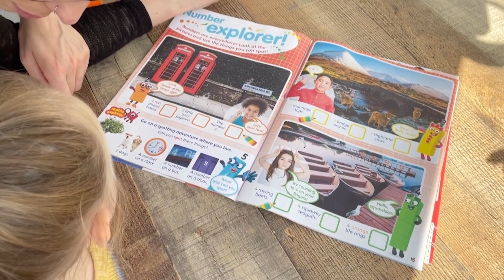@Numberblocks- Number Hunt! 🔎 | Block Play | Learn to Count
Join the number hunt!